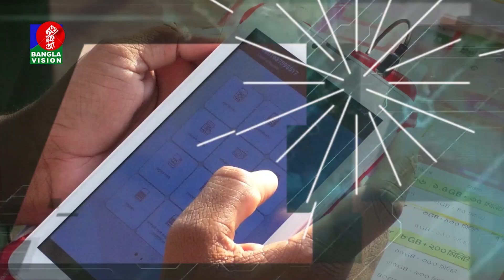ফ্রিল্যান্সিংয়ের ভবিষ্যত এবং সাইবার নিরাপত্তার গুরুত্ব | Freelancing | Cyber Security | BVNEWS24